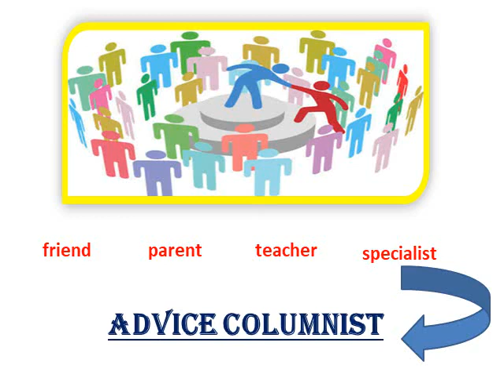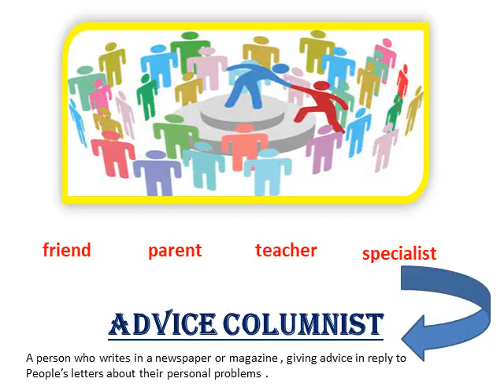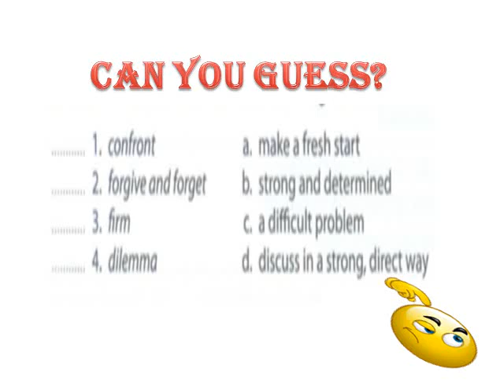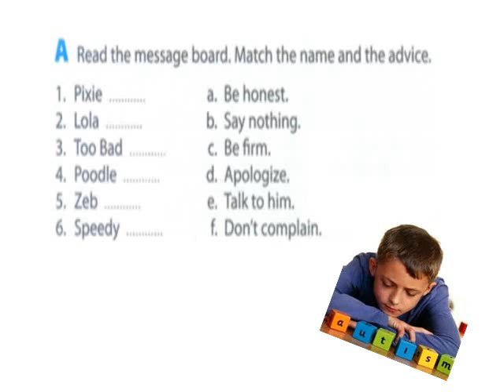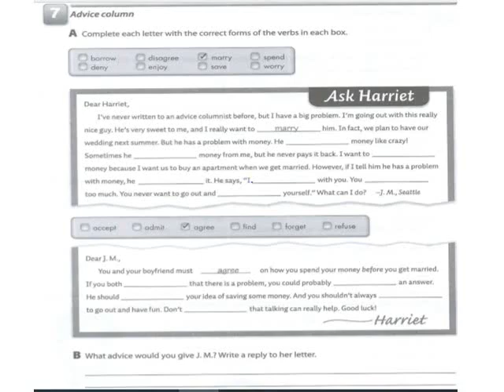Alammeria ITEC English Course Year4 31 3 2020 Session2